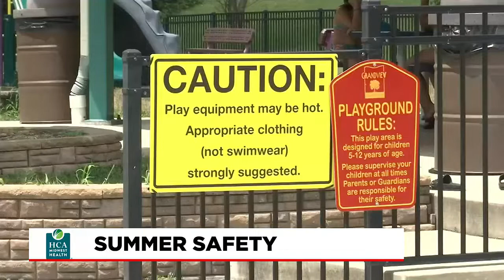Avoiding summertime burn injuries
Cookouts, fun in the sun and yummy s’mores around the campfire — summer is filled with good times, family and friends. But all that fun doesn’t come without hazards and danger of injury.

According to the CDC and American Burn Association, burns are a leading cause of accidental injury in the U.S., accounting for over 450,000 serious burn injuries a year.

Dr. Meg Garcia, Board-Certified General Surgeon with Grossman Burn Center at Research Medical Center, a part of HCA Midwest Health, discusses common burn hazards and how to make safety a part of your fun-in-the-sun plans.